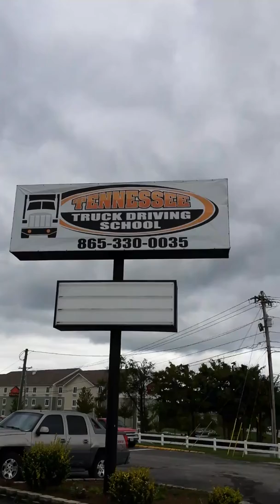The day before the cdl permit test.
Day 4 week 1 the day before the actual permit test. Nothing but practice test taking today. My brain is overloaded!